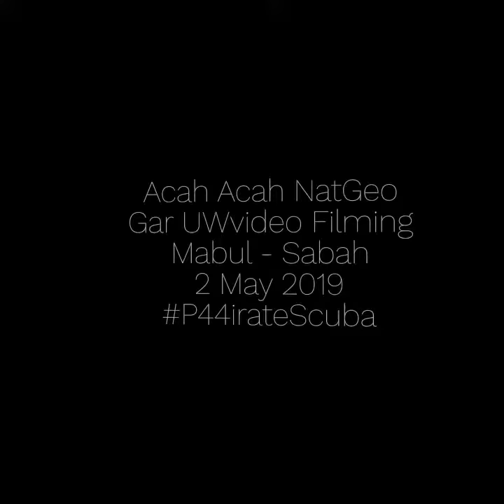Mabul Compilation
P44irateScuba Dive Trip - Intrested to Learn Scuba Diving?